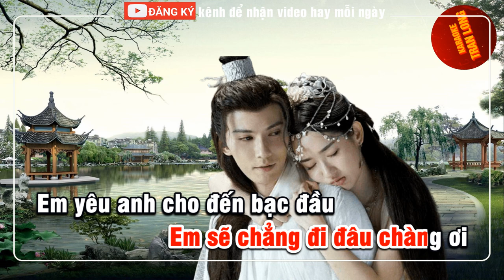[Karaoke] Em đừng đi [Anh đừng đi] Tone nữ dễ hát | Tran Long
✅ Tên bài hát gốc: 你莫走 (伴奏)
✅ Nhạc Hoa Lời Việt : Thiên Tú
✅ Chuyên làm Video karaoke Beat chuẩn luôn mang đến cho các bạn các bài hát karaoke với chất lượng hình ảnh và âm thanh tốt nhất
✅ Chúc các bạn vui vẻ